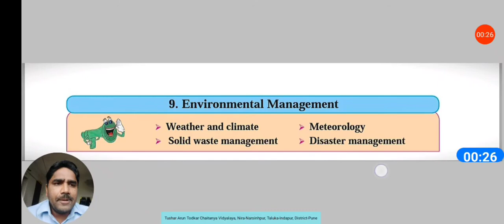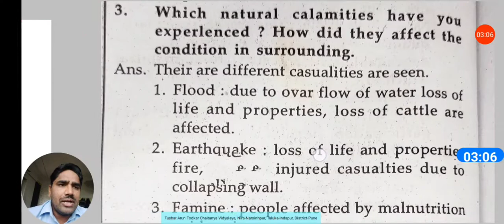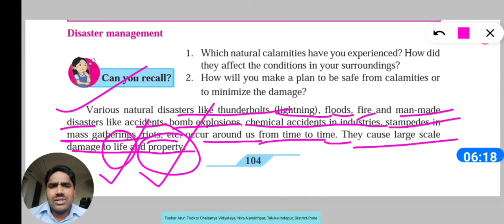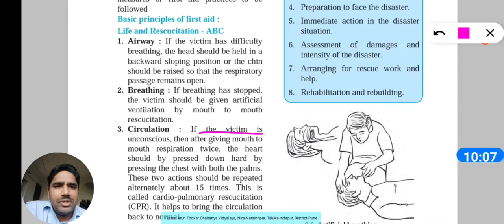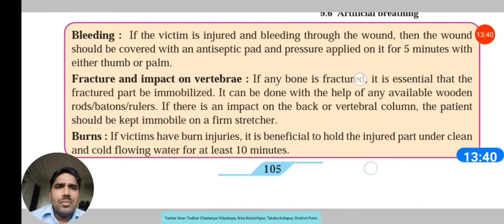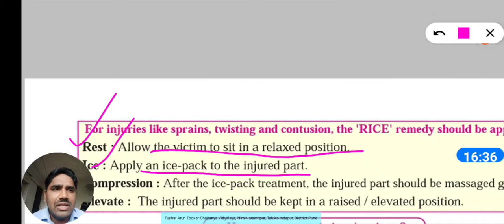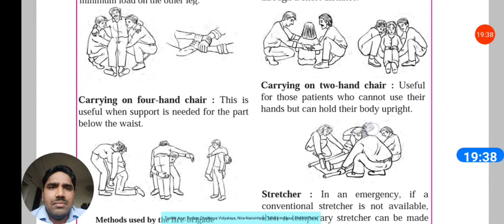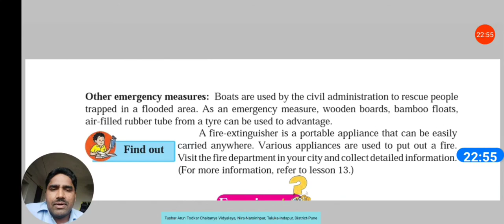Environmental Management, Part-5, 9th Sci. Disaster Management & First Aid. Tushar Todkar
Environmental Management, Part-5.
 9th Science.
Disaster Management.
First Aid to disaster Victims.
Basic principles of first aid : Life and Rescucitation - ABC.
'RICE' remedy.
How to trnsport victims / patients?

           Detailed explanation with examples.